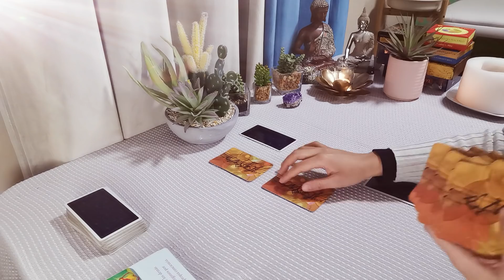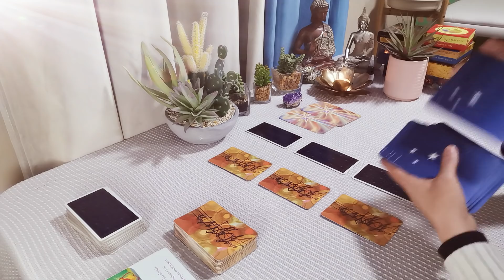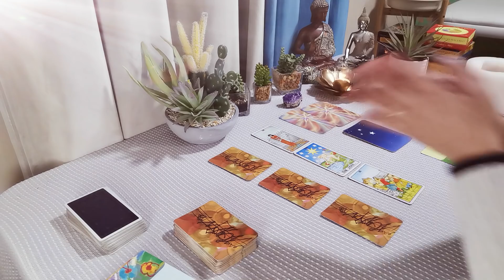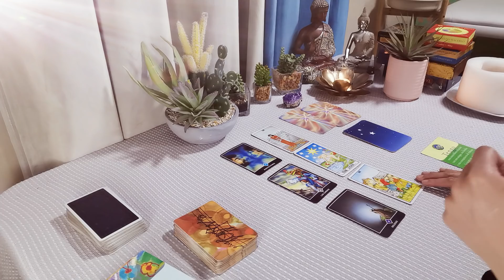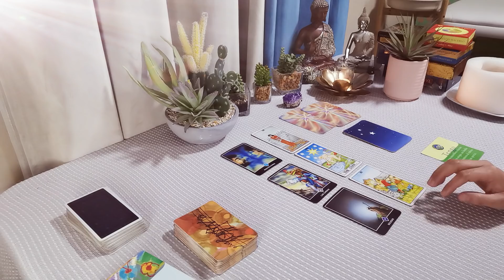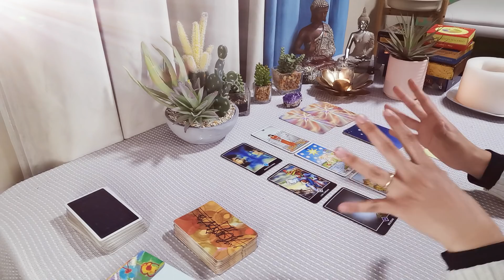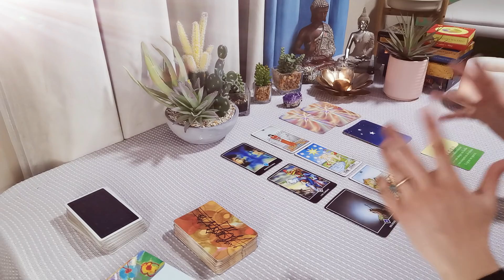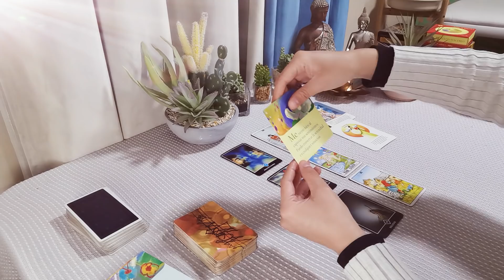ESCORPIO ♏ UN SER DE OTRA VIDA NO DEJA QUE SEAS FELIZ EN EL AMOR.